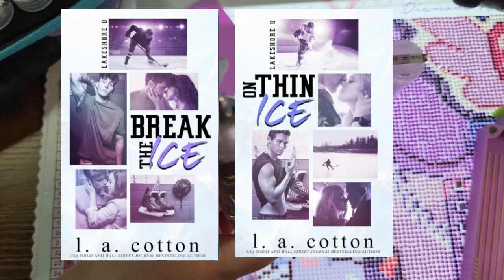wipNchat July #2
I hope you enjoy this weeks wipNchat update video. I finished dark wood Fae by chrisabug from diamond art club and and I'm currently working on Miss arcades by miss holly from diamond art club.

(this is currently out of stock as of the time of this video going up)

Pen - the pen I'm using is a one of a kind pen. I will list the etsy shop that I bought it from though.

washi tape